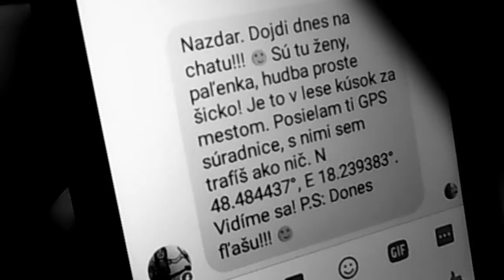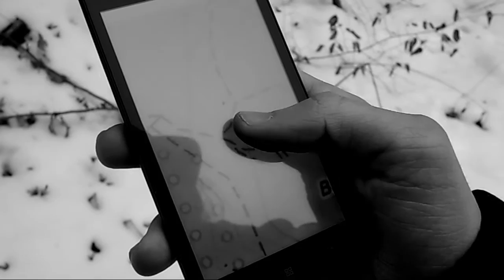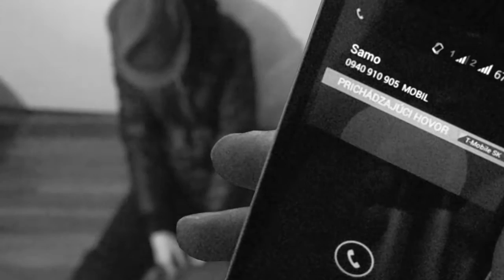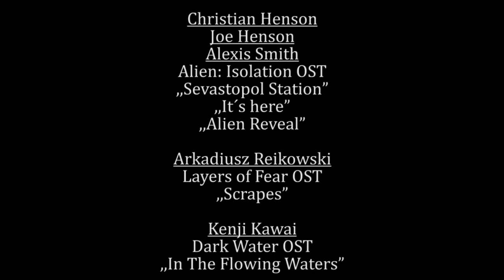V LESE - amatérsky film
Samo dostane od kamaráta správu s pozvaním na párty, ktorá sa koná na jeho chate v lese. Cesta cez les sa však Samovi skomplikuje...

EMESKA FILM

2017

P.S.Nevlastníme žiadne autorské práva na použitú hudbu
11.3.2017 regionálne kolo CINEAMA - Veľký Krtíš - DIPLOM s postupom
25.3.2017 krajské kolo CINEAMA - Žiar nad Hronom - 1. MIESTO
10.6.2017 celoštátne kolo CINEAMA - Nitra - 2. MIESTO

British International Amateur Film Festival 2018 - 3/5 hviezdičiek